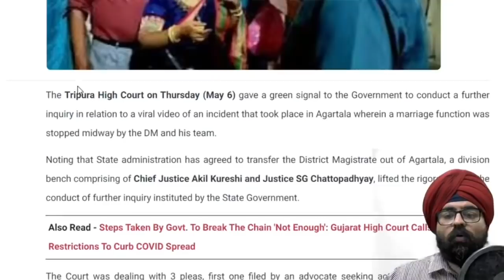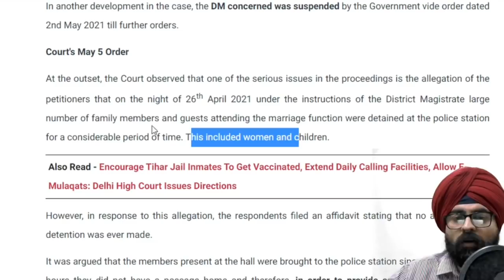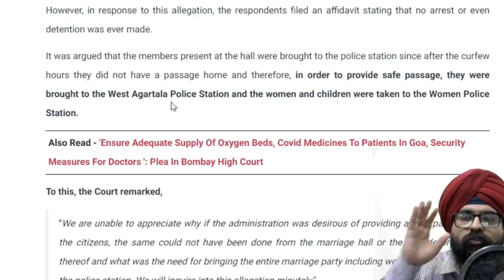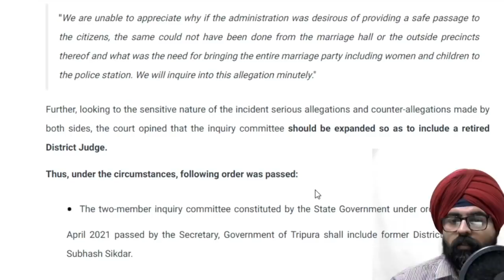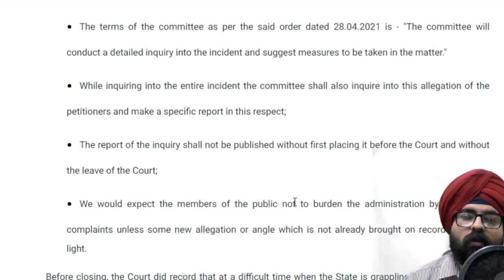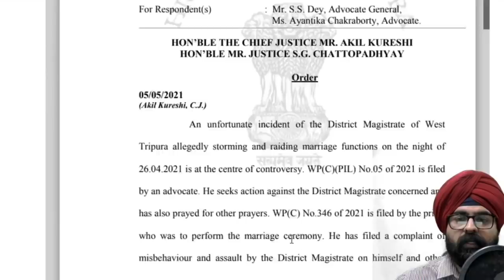कानून के शिकंजे में त्रिपुरा कलेक्टरl Tripura High Court on Shailesh Yadav l Hindi l 2021 l Part 02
"Unable To Understand Why Entire Marriage Party Was Brought To Police Station": Tripura HC Allows Govt. To Conduct Inquiry On Marriage Raids By DM

The Tripura High Court on Thursday (May 6) gave a green signal to the Government to conduct a further inquiry in relation to a viral video of an incident that took place in Agartala wherein a marriage function was stopped midway by the DM and his team.

Noting that State administration has agreed to transfer the District Magistrate out of Agartala, a division bench comprising of Chief Justice Akil Kureshi and Justice SG Chattopadhyay, lifted the rigors against the conduct of further inquiry instituted by the State Government.

The Court was dealing with 3 pleas, first one filed by an advocate seeking action against the District Magistrate concerned, the second one filed by the priest who was to perform the marriage ceremony and the third one filed by the father of the bride whose marriage was to take place on that night.

During the course of the last hearing, the Bench had issued a bunch of interim directions while issuing notice including shifting of the DM out of Agartala after having a prima facie view that it would be necessary to do so "in order to conduct an impartial fact-finding inquiry regarding the incident and the role played by the D.M."

After the video of the incident went viral on social media, the State Government had instituted a two-member Committee to inquire into the incident and for submitting a report in the incident.

In another development in the case, the DM concerned was suspended by the Government vide order dated 2nd May 2021 till further orders.

Court's May 5 Order

At the outset, the Court observed that one of the serious issues in the proceedings is the allegation of the petitioners that on the night of 26th April 2021 under the instructions of the District Magistrate large number of family members and guests attending the marriage function were detained at the police station for a considerable period of time. This included women and children.

However, in response to this allegation, the respondents filed an affidavit stating that no arrest or even detention was ever made.

It was argued that the members present at the hall were brought to the police station since after the curfew hours they did not have a passage home and therefore, in order to provide safe passage, they were brought to the West Agartala Police Station and the women and children were taken to the Women Police Station.

To this, the Court remarked,

"We are unable to appreciate why if the administration was desirous of providing a safe passage to the citizens, the same could not have been done from the marriage hall or the outside precincts thereof and what was the need for bringing the entire marriage party including women and children to the police station. We will inquire into this allegation minutely."
Further, looking to the sensitive nature of the incident serious allegations and counter-allegations made by both sides, the court opined that the inquiry committee should be expanded so as to include a retired District Judge.

Thus, under the circumstances, following order was passed:

The two-member inquiry committee constituted by the State Government under order dated 28th April 2021 passed by the Secretary, Government of Tripura shall include former District Judge Mr. Subhash Sikdar.

A formal order in this respect shall be passed by the Secretary by tomorrow.
It will be the responsibility of the administration to provide him all necessary facilities to enable him to attend to the meetings of the inquiry committee.
The terms of the committee as per the said order dated 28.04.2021 is - "The committee will conduct a detailed inquiry into the incident and suggest measures to be taken in the matter."
While inquiring into the entire incident the committee shall also inquire into this allegation of the petitioners and make a specific report in this respect;
The report of the inquiry shall not be published without first placing it before the Court and without the leave of the Court;
We would expect the members of the public not to burden the administration by filing fresh complaints unless some new allegation or angle which is not already brought on record comes to light.

Adv. Jinesh Soni